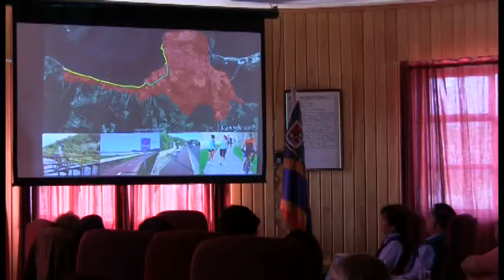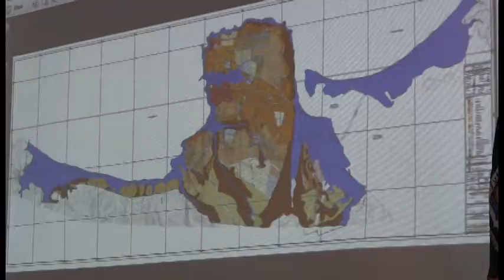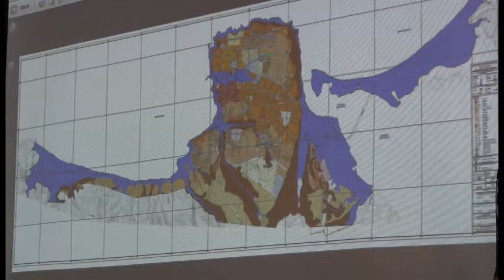RECURSO POR PLAN REGULADOR